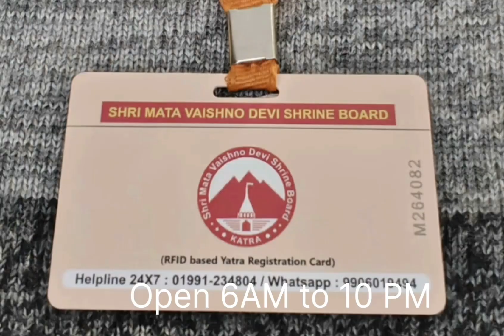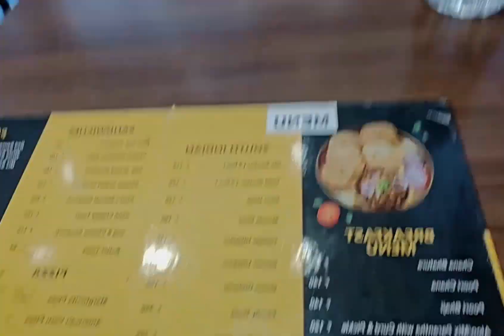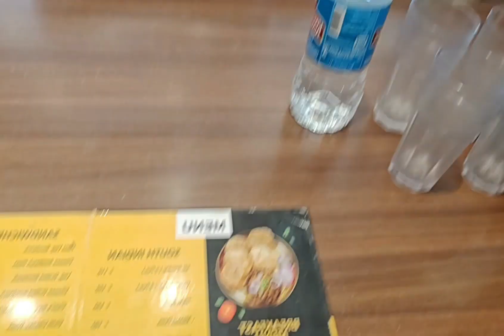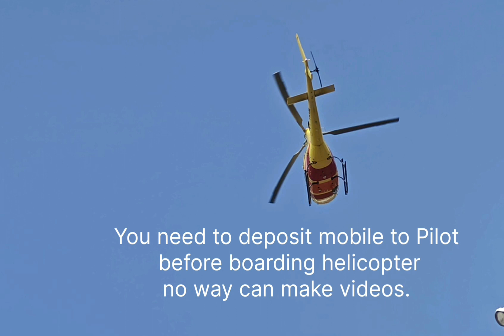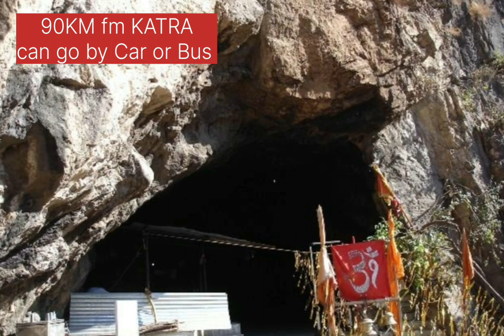VAISHNO DEVI & SHIV KHORI, KATRA - Critical Information